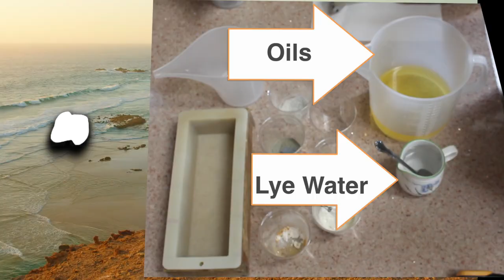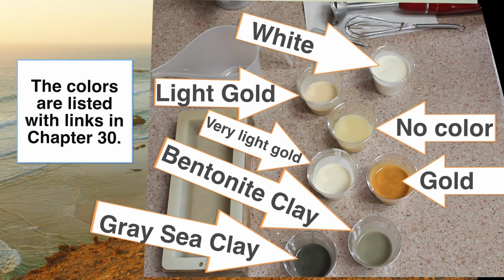Amazing Ocean JASPER Soap Making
Ocean Jasper is a wonderful subject for soap art. It is a beautiful rock that can display so many different color combinations. I chose to make one with colors like the pictures below, but I would love to make more with other color combinations in the future:
This song, also called "Natural Beauty" , by Zachary Nelson and can be found on Spotify